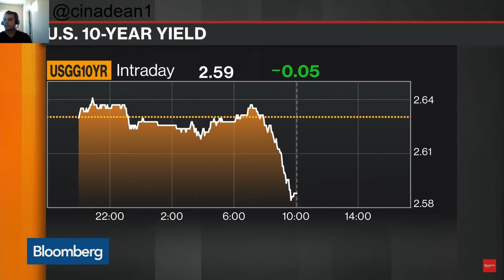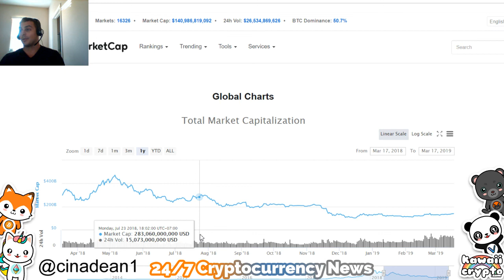Stock Market Warning Signs! | Bloomberg News